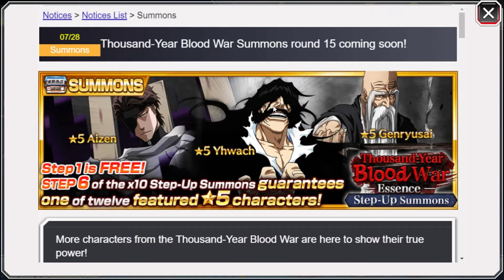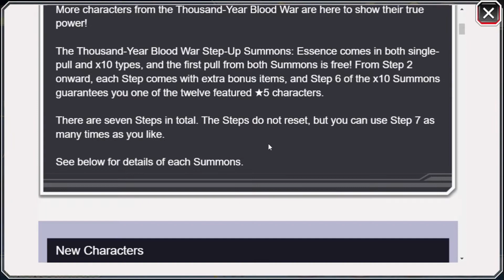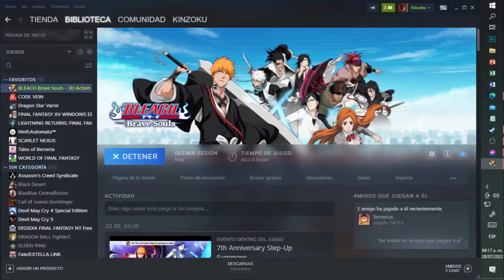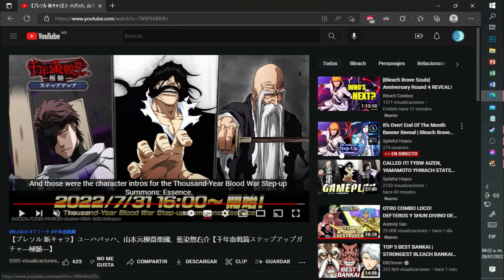[Bleach Brave Souls] Round 2 de Aniversario - Análisis de los Personajes - Español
Resumen del video: Si te gusta tirale sin miedo B)